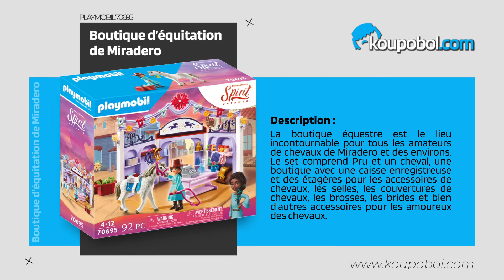PLAYMOBIL Spirit - Riding Free 70695 Boutique d'équitation de Miradero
⭐️ Nouveauté Juin 2021 ⭐️
PLAYMOBIL Spirit - Riding Free 70695
Boutique d'équitation de Miradero

Référence : 70695
Date de sortie : Juin 2021
Âge : 4+
Nombre de figurine : 1
Prix Playmobil : 33,99€

Koupobol.com, comparateur de prix 100% Playmobil.
Comparez et achetez vos Playmobil moins cher. 🤩

Vous pouvez également nous contacter pour toutes demandes d'informations.